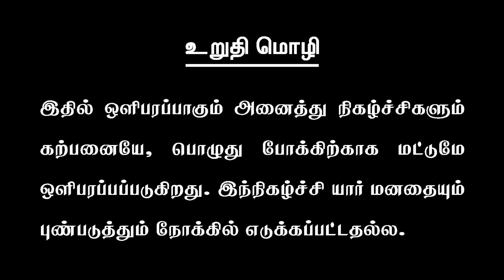MUTHAL MANITHAN First Look| முதல் மனிதன் முதல் பார்வை